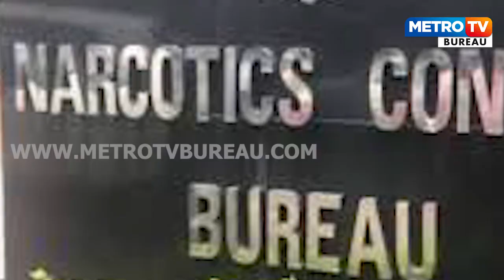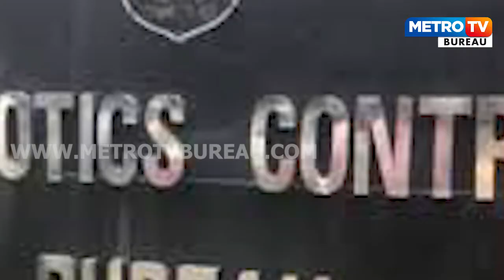ପୋଲିସ୍‌ର ଦୁଃଖ ଭାଙ୍ଗୁଆଙ୍କୁ ସୁଃଖ